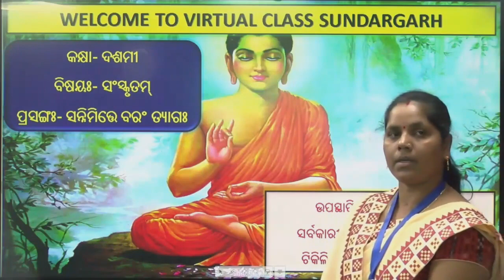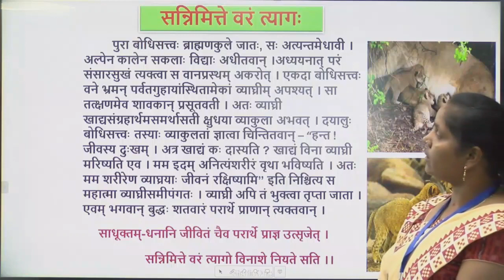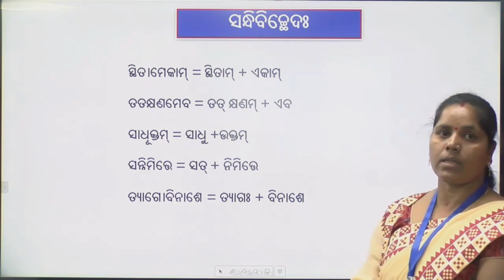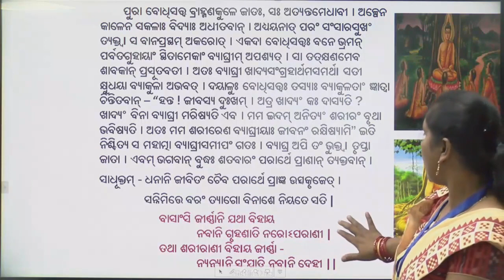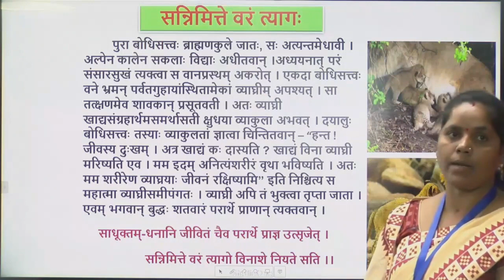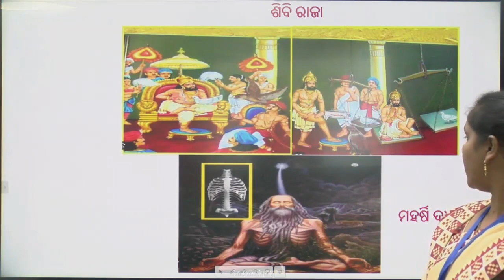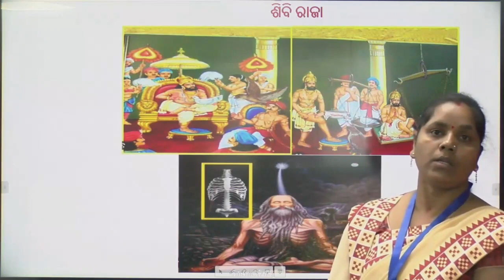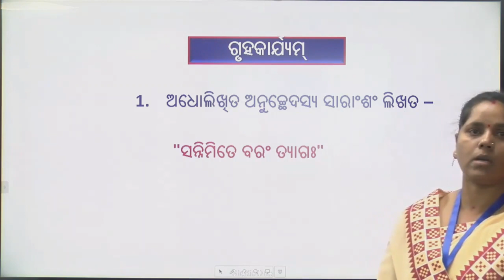Teacher- Manjulata Rana, Class- X, Sub- Sanskrit, Topic- ସ୍ୱାମୀ ବିବେକାନନ୍ଦଃ(୧)